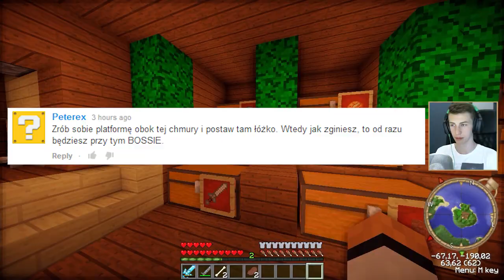Minecraft: Rudy i przyjaciele?! [#8] - WALKA Z BOSSEM!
Jeśli materiał Ci się spodobał, nie zapomnij go ocenić! :)

No to teraz macie zagadkę o co tutaj chodzi! Miłego dnia i dzięki za obejrzenie tego materiału! :D